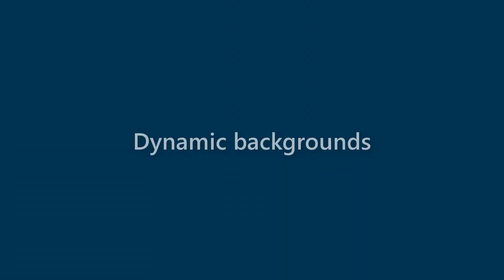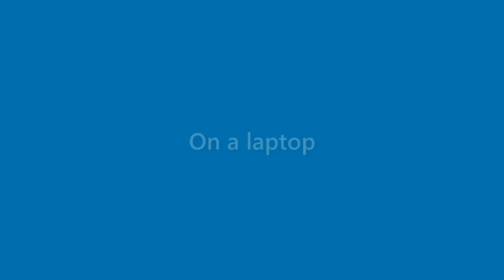Anastasia King - appearance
Name Look - Anastasia King - appearance. In this video we present "Anastasia King" name look and feel in various scenarios.
This video will cover:
How does "Anastasia King" look as a personal letterhead?
How does "Anastasia King" look on a business card?
How does "Anastasia King" look on a computer/laptop screen?
How does "Anastasia King" look with different background colors?
How does "Anastasia King" look with various fonts?